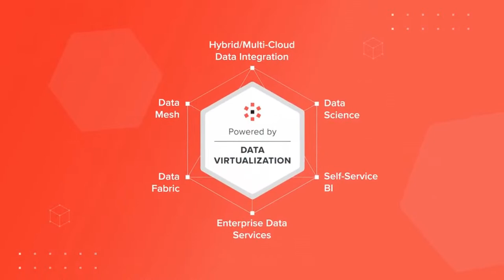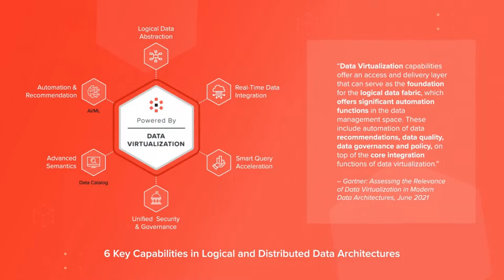🔴 Data Mesh, Data Fabric & Emerging Data Management Approaches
• INSIGHT JAM •
Solutions Review is proud to present the 4th annual INSIGHT JAM, a week-long celebration of enterprise technology. Throughout the week of December 12 – 16th, 2022 we'll host live roundtable discussions, post video advice submitted by industry experts, share company press-releases, publish our buyer's guides for 2023, and more - available for free across the Solutions Review website, YouTube, Twitter, and LinkedIn channels.